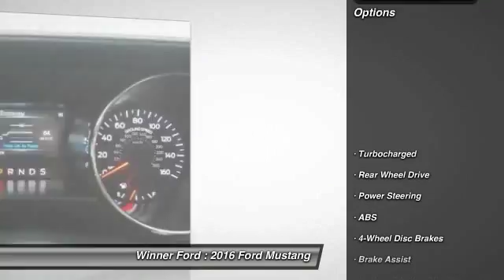2016 Ford Mustang Dover DE F1747A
Winner Ford
591 South Dupont Highway

2016 Ford Mustang EcoBoost in Ingot Silver Metallic, Bluetooth, Back-up Camera, USB/ AUX Port, Cloth Seats, Hands Free Calling, ABS brakes, Electronic Stability Control, Emergency communication system, Low tire pressure warning, Remote keyless entry, and Traction control. How would you like cruising away in this gorgeous 2016 Ford Mustang at a price like this?The quality of this fantastic Mustang is sure to make it a favorite among our educated buyers.